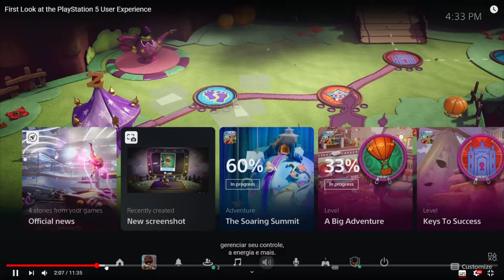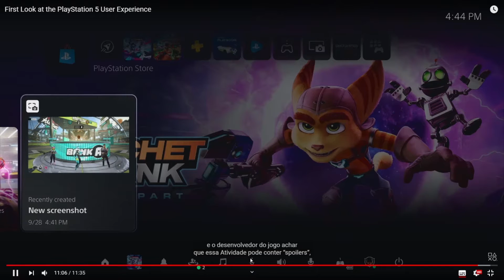INTERFACE PS5 Melhores novidades!!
O que teve de melhor na interface do ps5? Confira no vídeo.